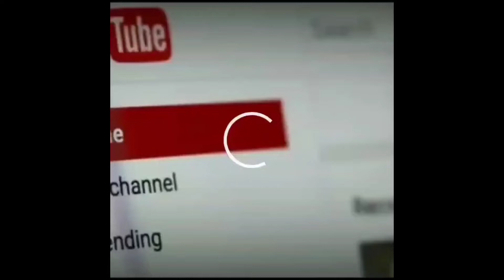Jasmin bhasin new song reel video|Chann Mahiya vey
Jasmin bhasin ny share Kia new reel video apny new song Py ...

E4Enterainment chan Mahiya vey#jasmin bhasin jasmin new song